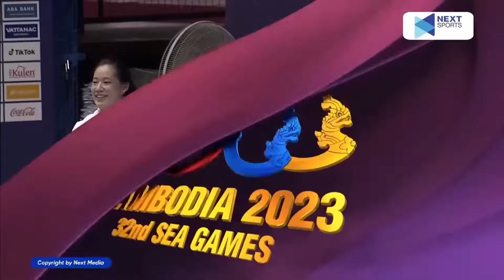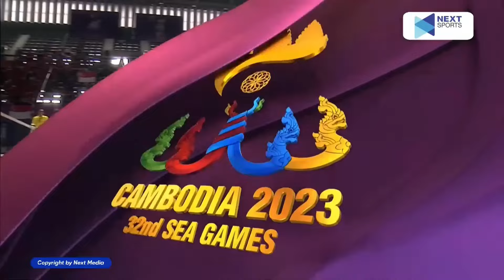🔴VIỆT NAM - SINGAPORE | VIỆT NAM CHO SINGAPORE NẾM TRÁI ĐẮNG KHI KHÔNG LÊN NỔI ĐIỂM 10